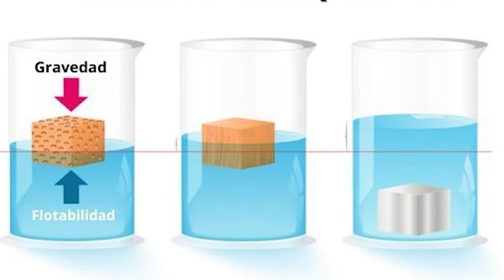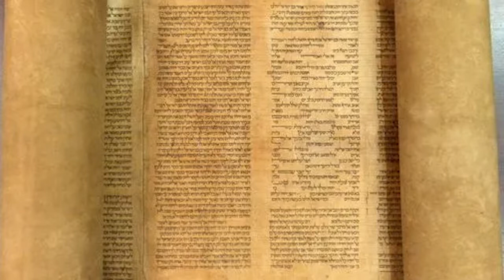Nuestra Biblioteca Pedro Henríquez Ureña y las bibliotecas del mundo